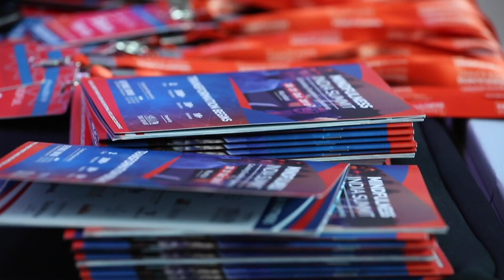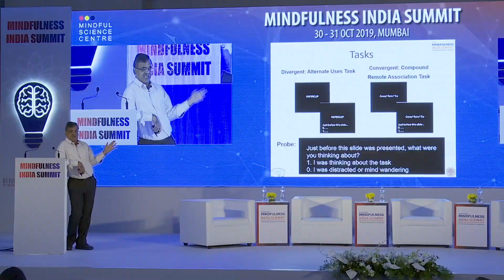Mindfulness India Summit - Main Biggest Mindfulness, Emotional Intelligence and Neuroscience Summit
Mindfulness India Summit - Asia’s Biggest Mindfulness Event in Mumbai - India

Where hundreds of world thinkers, neuroscientists, global leaders and practitioners of contemporary mindfulness and emotional intelligence come together in one of a kind annual summit to unravel contemporary practices of mindfulness and EQ in a set of carefully curated panel discussions, keynote sessions and breakout workshops.